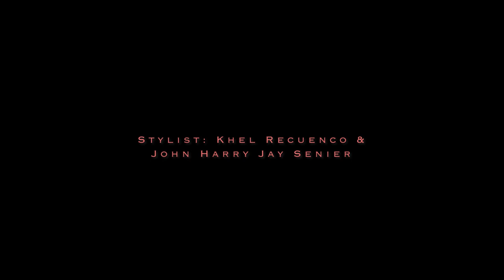MISS UNIVERSE VIETNAM H'Hen Niê FASHION SHOOT - DUBAI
SHOT ON A NIKON Z6II